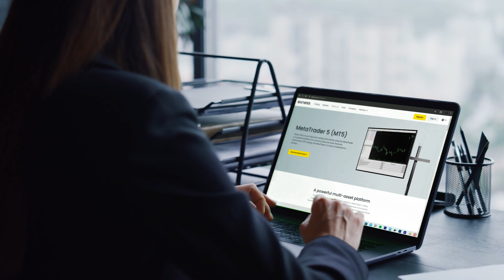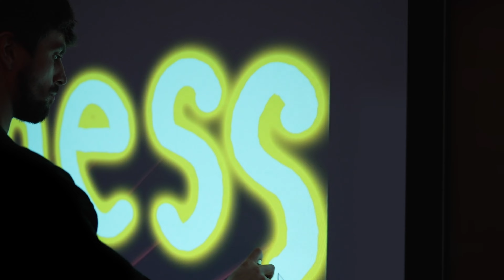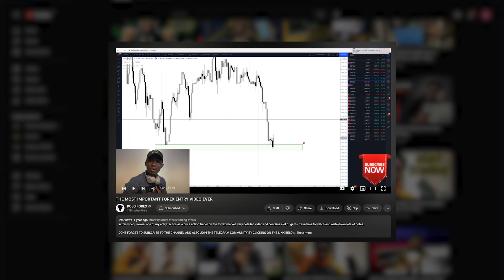Sponsored Content: Exness - Behind the brand: a conversation with Exness CMO Alfonso Cardalda